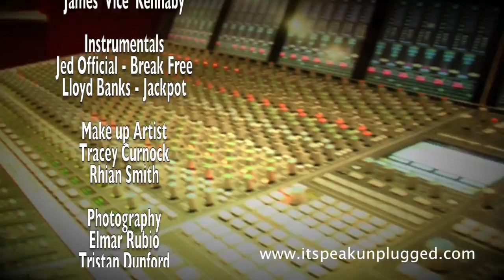ITS PEAK UNPLUGGED - Episode 1, Part 2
In the 2nd half of episode 1, zeeks goes behind the scenes at one of the southwests leading youth development groups, and Sian Evans delivers a peak performance.